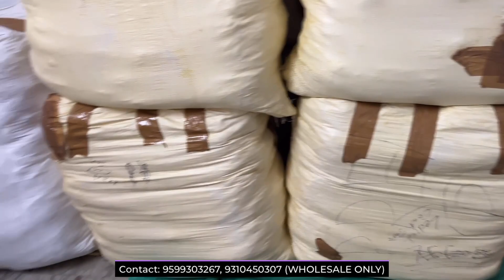Biggest Wholesaler in India🔥| Starts only ₹49 | Export Surplus Branded Garments⚡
Store Articles🔥| 100% Scan Original Clothes & Shoes⚡| Biggest Wholesaler in India |
⚡⚡Original Branded Garments | Original Branded Shoes | Original branded wholesale | Divine Export | Original garments at cheapest price | Export Surplus Branded Garments | Original Clothes in Delhi | Export Surplus Wholesale⚡⚡

🎉🎉 || Shop Details|| 🎉🎉

Shop name- Brother Exports
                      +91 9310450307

 Address- E-395, Ground Floor, Opp. Boys Secondary School Tagore Garden Extension

🙏 || Freaky Boy || 🙏

✨ Topics Covered ✨
Export lot hub
Export surplus
Export surplus warehouse
Warehouse surplus
Surplus warehouse
Original clothes
Cheapest branded clothes
Branded clothes
Wholesale clothes
export surplus wholesale marke